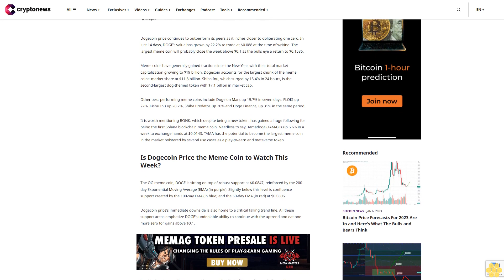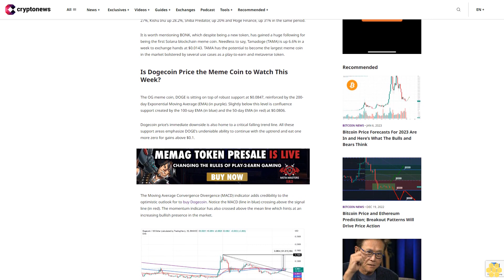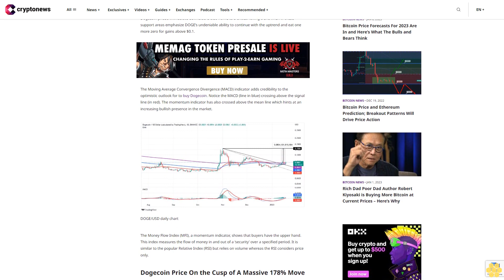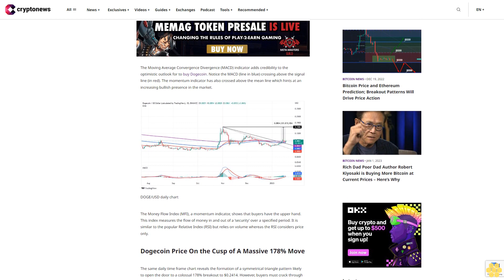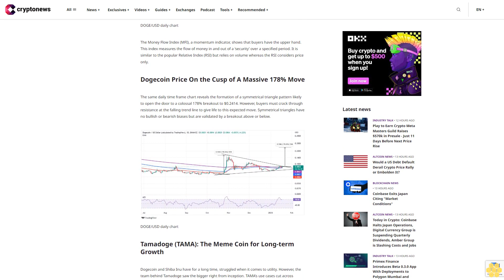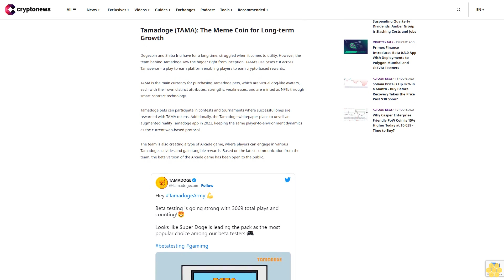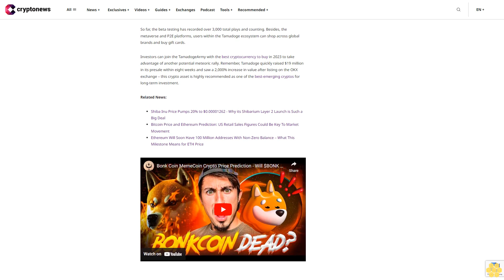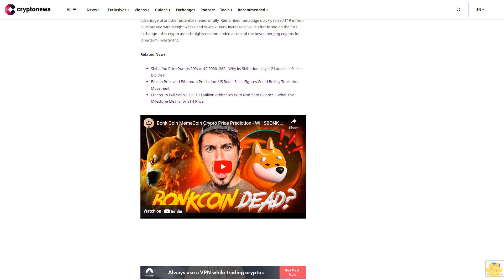Can Dogecoin Price Kill a Zero as it Climbs 6% to $0.088 as Meme Coins Gain Traction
Dogecoin price continues to outperform its peers as it inches closer to obliterating one zero. In just 14 days, DOGE’s value has grown by 22.2% to trade at $0.088 at the time of writing. The largest meme coin will probably close the week above $0.1 as the bulls eye a return to $0.1586.

Meme coins have generally gained traction since the New Year, with their total market capitalization growing to $19 billion. Dogecoin accounts for the largest chunk of the meme coins’ market share at $11.8 billion. Shiba Inu, which surged by 15.4% in 24 hours, is the second-largest dog-themed token with $7.1 billion in market cap.

Other best-performing meme coins include Dogelon Mars up 15.7% in seven days, FLOKI up 27%, Kishu Inu up 28.2%, Shiba Predator, up 20% and Hoge Finance, up 31% in the same period.

It is worth mentioning BONK, which despite being a new token, has gained a huge following for being the first Solana blockchain meme coin. Needless to say, Tamadoge (TAMA) is up 6.6% in a week to exchange hands at $0.0143. TAMA has the potential to become the largest meme coin in the market bolstered by several use cases as a play-to-earn and metaverse token.

Is Dogecoin Price the Meme Coin to Watch This Week?.

The OG meme coin, DOGE is sitting on top of robust support at $0.0847, reinforced by the 200-day Exponential Moving Average (EMA) (in purple). Slightly below this level is confluence support created by the 100-say EMA (in blue) and the 50-day EMA (in red) at $0.0806.

Dogecoin price’s immediate downside is also home to a critical falling trend line. All these support areas emphasize DOGE’s undeniable ability to continue with the uptrend and eat one more zero for gains above $0.1.

The Moving Average Convergence Divergence (MACD) indicator adds credibility to the optimistic outlook for to buy Dogecoin. Notice the MACD (line in blue) crossing above the signal line (in red). The momentum indicator has also crossed above the mean line which hints at an increasing bullish presence in the market.

The Money Flow Index (MFI), a momentum indicator, shows that buyers have the upper hand. This index measures the flow of money in and out of a ‘security’ over a specified period. It is similar to the popular Relative Index (RSI) but relies on volume whereas the RSI considers price only.

Dogecoin Price On the Cusp of A Massive 178% Move.

The same daily time frame chart reveals the formation of a symmetrical triangle pattern likely to open the door to a colossal 178% breakout to $0.2414. However, buyers must crack through resistance at the falling trend line to give life to this expected move. Symmetrical triangles have no bullish or bearish biases but are validated by a breakout above or below.

Tamadoge (TAMA): The Meme Coin for Long-term Growth.

Dogecoin and Shiba Inu have for a long time, struggled when it comes to utility. However, the team behind Tamadoge saw the bigger right from inception. TAMA’s use cases cut across Tamaverse – a play-to-earn platform enabling players to earn crypto-based rewards.

TAMA is the main currency for purchasing Tamadoge pets, which are virtual dog-like avatars, each with their own distinct attributes, strengths, weaknesses, and are minted as NFTs through smart contract technology.

Tamadoge pets can participate in contests and tournaments where successful ones are rewarded with TAMA tokens. Additionally, the Tamadoge whitepaper...